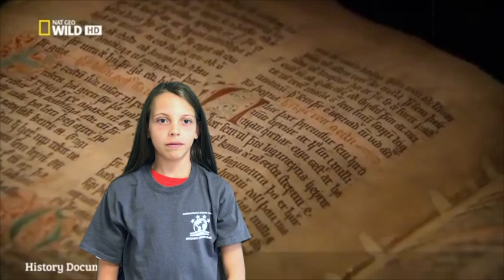ISDenver Country of the Month: Iceland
ISDenver's Student Ambassadors present their second country of the month this school year: Iceland!